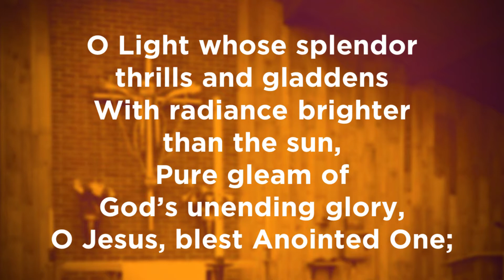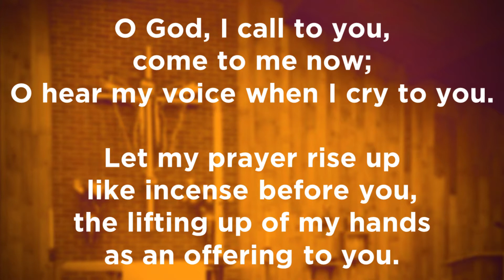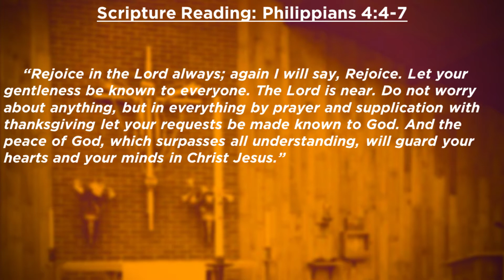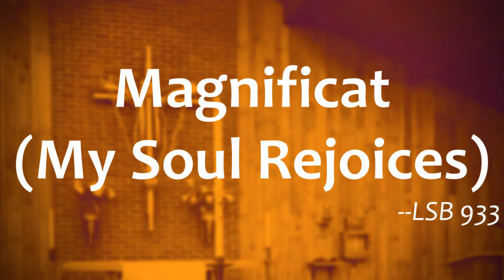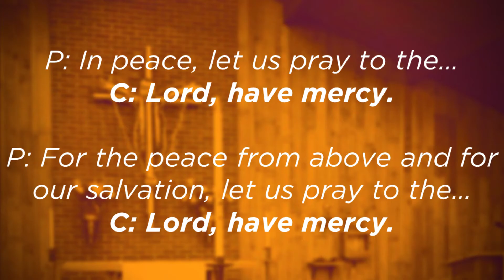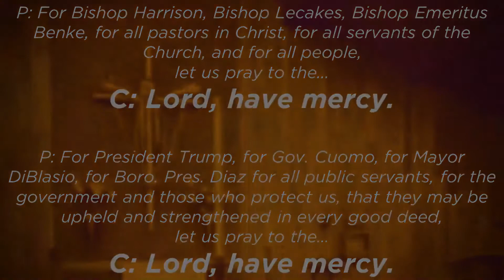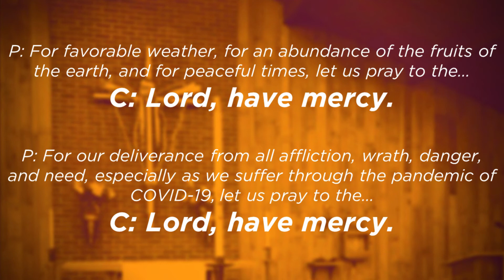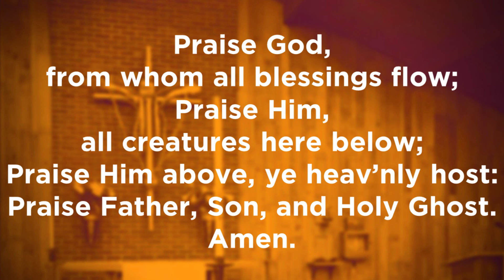Thursday Evening Prayer (5/14/2020)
During this incredibly challenging time, living through the suffering of COVID-19, we share time together in God’s Word each day.

The peace & love of Jesus be with you in all ways & always!